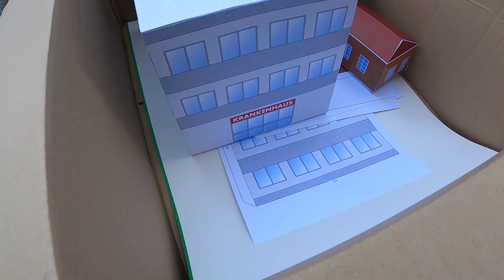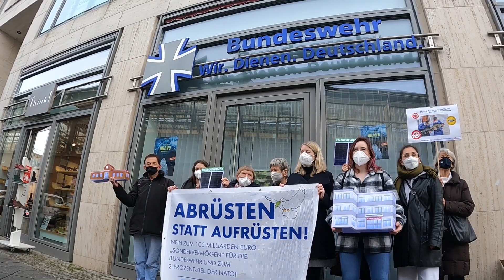Nein zum 100 Milliarden Euro "Sondervermögen" für die Bundeswehr 🪖💸🚫 Aktion in Berlin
Mitte März 2022 soll das Bundeskabinett über das 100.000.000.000 Euro "Sondervermögen" für die Bundeswehr entscheiden. 🤑 Wir stellen uns gegen die Aufrüstung: Sie wird nicht zu mehr Sicherheit führen, sondern nur zu einer teuren und gefährlichen Aufrüstungsspirale. 💣💥 Jeder Euro, Rubel oder Dollar, der ins Militär fließt, fehlt im Kampf gegen Menschheitsprobleme wie die Corona-Pandemie, den Klimawandel und die Armut. 🆘 Mehr dazu im Video unserer Aktion mit WILPF, der IPPNW , den NaturFreunden und der Antimilitaristischen Aktion Berlin. 🕊☮📣